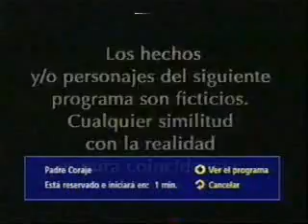Карахе Ты Умрйош Странник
Padre Coraje [189]